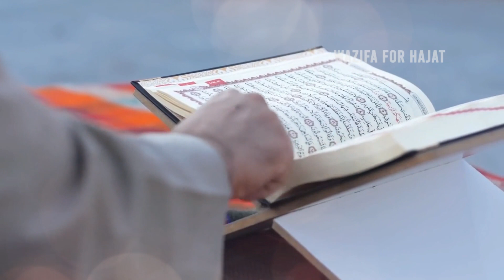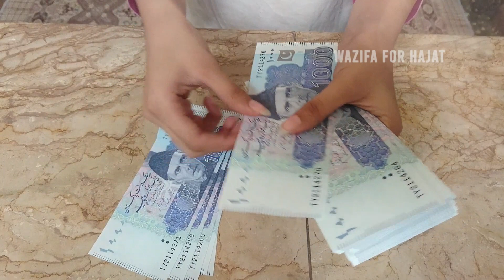Allahumma Rabbana Anzil Alaina Ayat 11 Bar Parhain| Surah Maidah Ayat 114|Wazifa For All Problems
1)Allahumma Rabbana Anzil Alaina

2)Sirf 11 Parhain Aur Man Chahi Muradain Payen

3)Surat Maida Ayat 114

4)Ayyat ko phar lein Or phir dolat hi dolat aye gi inshallah

5)is Amal Ko Mamolo Bana Lain

6)2 Minute Ka Amal

7)Itna Rizq Kay Zehan o Guman Mein Bhi Na Tha